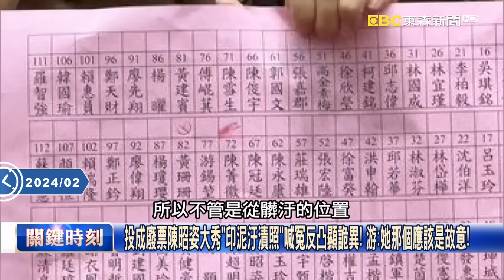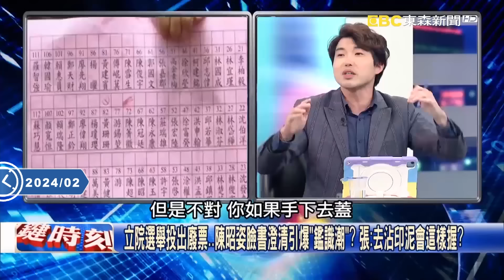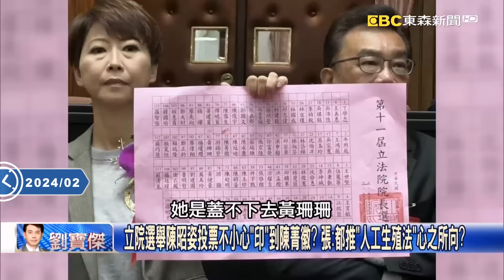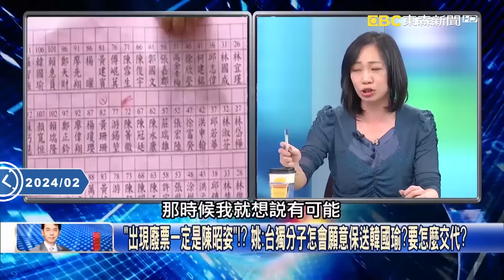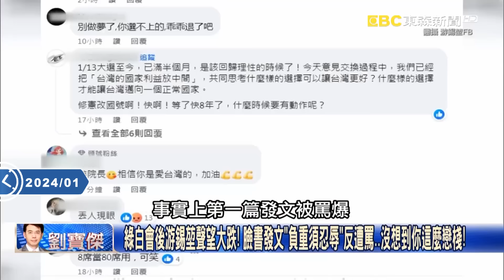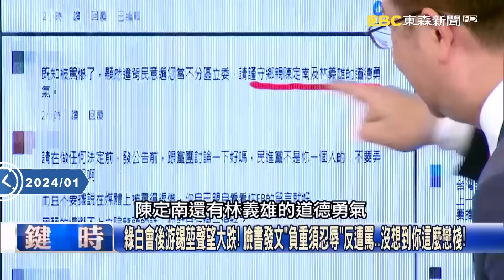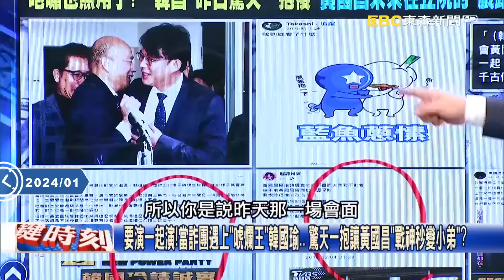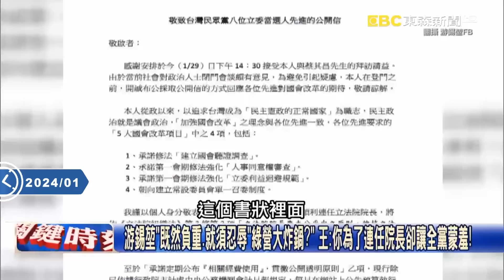「白沒票投綠營，國民黨就要還人情？」藍議員氣炸喊吃人夠夠！韓國瑜唯獨不謝民眾黨 寶傑：他心中有一本帳！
(00:00:00)傳柯文哲昨致電綠營高層？陳昭姿今手滑投廢票？ 立院龍頭戰出現兩大疑雲！？
昨日「綠白通聯」之謎！？ 游：民進黨不會打給柯文哲…對他們的害怕超越藍綠！
柯文哲傳致電綠營高層談啥？ 游：哪可能8票去跟人家拉51票！槓桿玩這麼大？！
白綠那通電話已成了羅生門？！ 游：聽了陳智菡回應以後…我確定有這通電話！
陳昭姿廢票事件網路炸鍋酸「白七黨」？ 游：八票夠少了、還可以自己自我消滅！
投成廢票陳昭姿大秀「印泥汙漬照」喊冤反凸顯詭異！ 游：她那個應該是故意！
「沒有影響投票結果…」 林國成幫陳昭姿緩頰這句話反證明民眾黨無足輕重！
沒踹一腳就算幫忙？民眾黨議員要求韓「兌現承諾」… 游：這樣就要還他人情？
韓國瑜心裡有一本帳！？ 當選立院長致詞所有人都感謝了「就是沒有民眾黨」！
立院圈票處曝光！陳昭姿「染指」蓋廢票？ 張：老柯老江湖一眼看出投不下去！？
立院選舉投出廢票…陳昭姿臉書澄清引爆「鑑識潮」？ 張：去沾印泥會這樣握？
立院選舉陳昭姿投票不小心「印」到陳菁徽？ 張：都推「人工生殖法」心之所向？
陳昭姿投出廢票…黃珊珊稱小小的疏失！ 張：因她知道廢票的廢票還是廢票！
「出現廢票一定是陳昭姿」！？ 姚：台獨份子怎會願意保送韓國瑜？要怎麼交代？
陳昭姿投廢票！黃珊珊喊「小事」還摟肩回議場？ 姚：黨內光譜偏綠只剩妳我…
傳柯文哲主動連繫綠營還要繼續「賣」？ 姚：顯見他們跟國民黨沒討到好處！？

(00:15:23)裝肖維？柯營8席立委當80席狂耍15天打回原形… 潮水退了就看出誰沒穿褲子！？
白營自推黃珊珊角逐立院長卻驚傳「藍營4票不穩」… 國民黨祭最嚴黨紀防跑票！
老柯真把柯P唬嚇住了？民眾黨今推黃珊珊 反落入「不敢站在藍綠對立面」困境！？
說好的推倒藍綠高牆呢？4改革、藍綠面試後推黃珊珊 老柯酸「被看穿了還在演」！
不敢合作也不敢對抗？民眾黨關鍵時刻就龜縮… 林俊憲狠酸「自證沒用的8席」！？
序幕才開始！白營亮底牌綠馬上出招 藍營遭爆「4票不穩」朱重話「祭最嚴黨紀」！？
被唬住！白營掀底牌讓立院回歸藍綠對決？ 張：老柯才手一抬，民眾黨全黨秒縮！？
廢票就是廢票！民眾黨8席投黃珊珊 張：終於到了老柯想要的主戰場「藍綠對決」！
司法案底、新科…成綠營下手目標？ 張：國民黨撒天羅地網，沒出席就視同跑票！？
「藍綠對決」才是真正戰爭！民眾黨只是打嘴砲？ 張：兩黨運作早就把白營當廢票！
傅崑萁態度丕變喊重話「國會尊嚴」？ 張：立委報到就直接扣住，投完票才准離開！
司法案底、金錢預算、情色糾紛…立院檯面下角力 林：老柯太多工具可以「使用」！
8席真淪廢票！不當小藍小綠的立院小白… 吳：要變成關鍵少數先決條件是參戰！
國會龍頭爭霸！賴清德籲民眾黨「第二輪支持最好人選」 吳：公開向民眾黨拉票！？
喬到最後一秒鐘！民進黨出招才開始 吳：絕不會放棄！連在投票箱前都可以喬票！
2/1新國會龍頭選舉山雨欲來… 吳：手指頭拿出來比，民進黨喬票什麼怪招都有！
四項改革、藍綠面試大耍花招15天 吳子嘉：但民眾黨8票明天一定投給黃珊珊嗎？
柯文哲小草的力量源於「對抗民進黨」！ 吳：若變成DPP拿下立院龍頭真寫下歷史！
先出四考題再招藍綠面試還得意打分數結果自推黃珊珊 游：民眾黨讓人不舒服！
自詡關鍵力量卻放任藍綠角力立院長！？ 游：關鍵在讓民進黨動用其他力量操盤？
監督？護航？民眾黨在國會龍頭之爭的抉擇… 游：民眾黨就是立法院擺爛的角色！
民眾黨一步步按照「老柯」劇本走？ 游：柯P與老柯很熟…兩邊到底真罵還是假罵？

(00:42:31)台灣詐騙多橫行？游錫堃明知柯營有詐仍上鉤受重傷 被罵翻還恐失院長大位！？
又來了！民眾黨「團進團出」創新解可「分裂投票」！？ 黃：真的和詐騙集團沒兩樣！
游錫堃被罵爆？藍綠都恐被騙下場大不同？ 黃：游被騙還向柯營丟投名狀示好？！
老千對老千？藍白會韓國瑜喊「買賣不成仁義在」 黃：韓國瑜從頭到尾就演場戲！？
綠白會後游錫堃聲望大跌！ 臉書發文「負重須忍辱」反遭罵…沒想到你這麼戀棧！
韓和黃國昌上演「愛的抱抱」！喊話把白營當「氧氣」 黃：遇到詐團就要跟他唬爛！？
要演一起演！當詐團遇上「唬爛王」韓國瑜… 驚天一抱讓黃國昌「戰神秒變小弟」？
老千對老千？藍白會韓國瑜說盡甜言蜜語熊抱黃國昌！ 吳：立院每天都有好戲看！
游錫堃打悲情牌…又是承擔又是忍辱又是負重！ 吳：但你跟詐騙集團打交道耶！？
柯文哲演了半天明天一定「全劇終」？ 吳子嘉：喜劇張力搞到最大就是為了流量！
「把民眾黨當氧氣」…韓國瑜講半天都是在唬爛？ 吳子嘉：最後條件是和傅崐萁談！
韓國瑜一招「熊抱」就把戰神黃國昌徹底毀掉？ 吳子嘉：你這樣還想當法務部長！？
與民眾黨會談韓國瑜無傷…因有先天護身符？ 吳：什麼戰法碰到草包都不靈光了！
立院藍白會談…韓一招「愛的抱抱」就KO黃國昌！ 姚：我內心開始對韓國瑜改觀！
當年時代力量的黃國昌看韓國瑜是個「爛梨仔」！？ 姚：韓一個擁抱我們都一樣！
「千古傳奇」一個擁抱就讓黃國昌一起變「爛梨子」！？ 姚：我真的下巴都快掉下來！
韓國瑜進立法院故意停在時力辦公室前？ 姚：時代力量已經變成時代眼淚了…！？
如果民眾黨連「團進團出」都可以拗？ 張：要的就是錢！詐騙集團不會只騙一次！？
「團進團出」可以變「分裂投票」刷新三觀！ 張：你怎麼會期待詐騙集團有三觀呢！？
民眾黨與韓江、 游昌會面表情差很大？ 張：因為韓國瑜有黨團背書！有錢是肥羊！
韓喊話柯營「我把你們當氧氣」聽起來很舒服但裡子空的？ 張：韓都講不用錢的！？
白營「團進團出」新解是為黃珊珊開巧門？ 張：2026年市長選戰她還期盼綠白合！
游錫堃「既然負重、就須忍辱」綠營大炸鍋？ 王：你為了連任院長卻讓全黨蒙羞！
只要有利益連政敵都能「愛的抱抱」？ 王：抱後要的沒要到！柯文哲照故弄玄虛！？

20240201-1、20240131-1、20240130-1